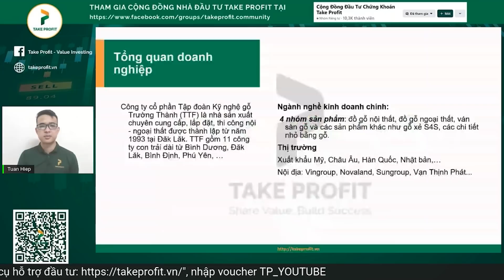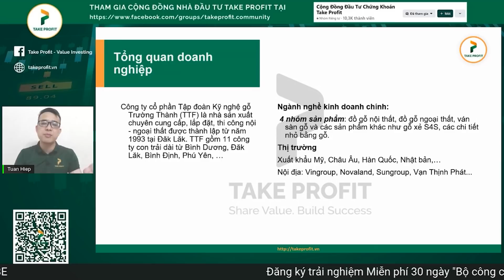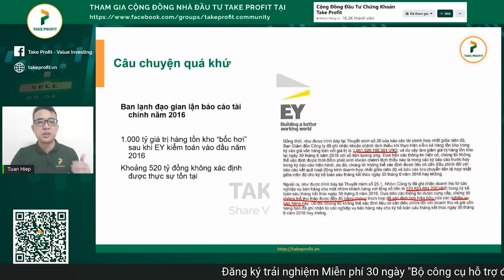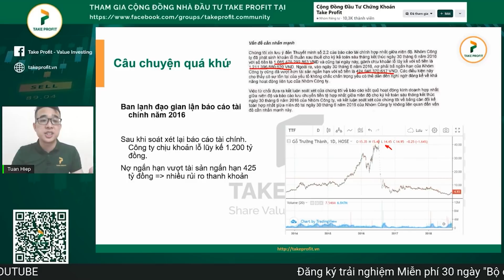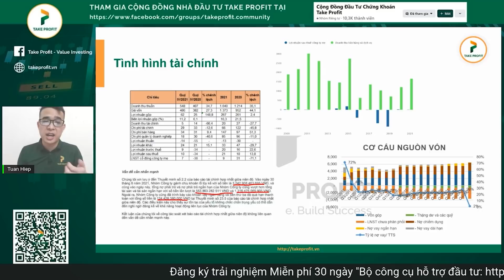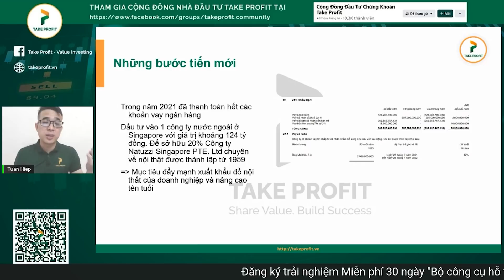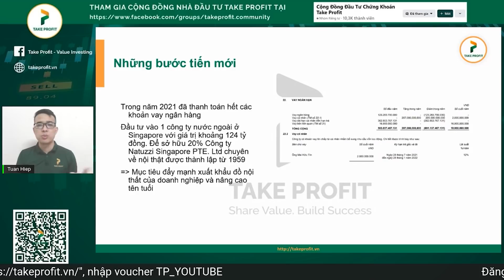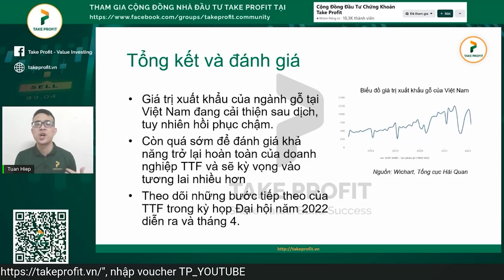Cổ phiếu 10 phút: Đánh giá cổ phiếu TTF - Xác chết sống dậy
Trong chương trình cổ phiếu 10 phút ngày hôm nay Tuấn Hiệp của Take Profit sẽ nói về cổ phiếu TTF, đây là mã cổ phiếu thuộc nhóm ngành gỗ đang được rất nhiều anh chị em quan tâm trong thời gian vừa qua. Cổ phiếu TTF đang được rất nhiều nhà đầu tư kỳ vọng trong năm 2022 này, tuy nhiên đây là mã cổ phiếu mang nhiều câu chuyện cả tốt lẫn xấu.
Hãy đồng hành với hơn 10 phút của video nhận định cổ phiếu TTF để hiểu rõ hơn về những bước tiến mới của doanh nghiệp, tình hình tài chính. Cùng với đó là những kỳ vọng và tiềm năng tăng trưởng trong tương lai của mã cổ phiếu ngành gỗ này nhé.

► Địa chỉ: Số 17, ngõ 55 Vân Hồ 2, phường Lê Đại Hành, quận Hai Bà Trưng, Hà Nội